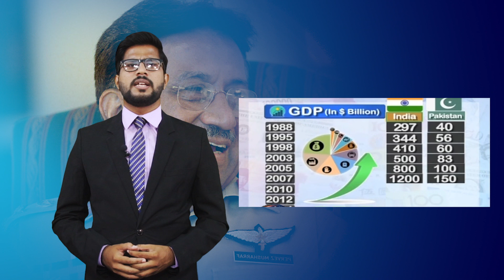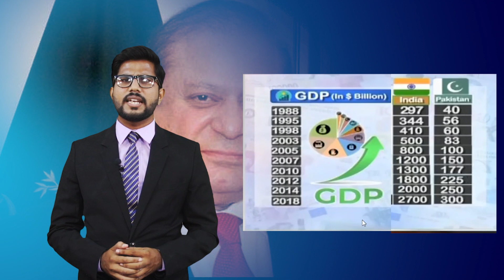INDIA WINS FROM PAKISTAN | KNOW THE REASON | BUDGET | CHINA | REDBOX